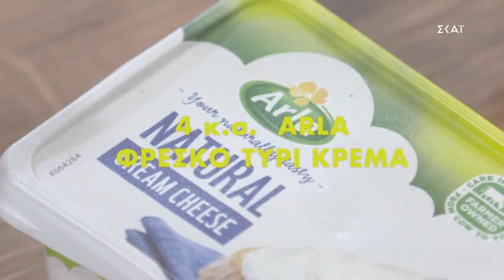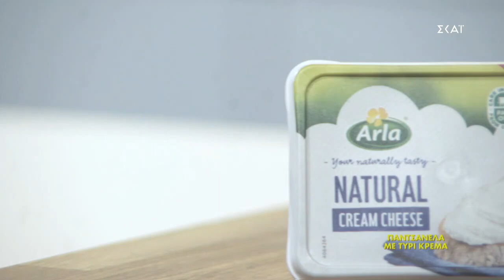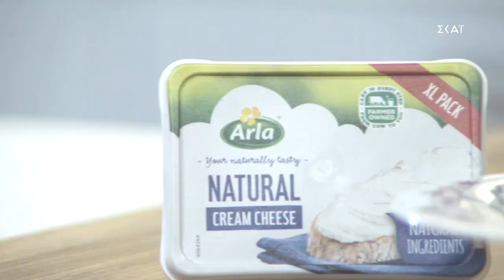Παντσανέλα με τυρί κρέμα | Ώρα Για Φαγητό με την Αργυρώ | 06/10/2020